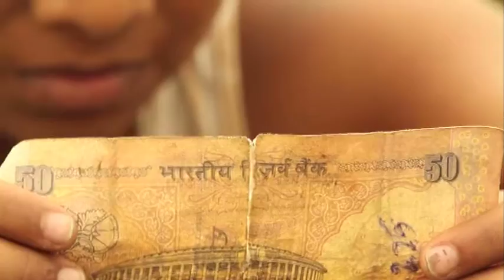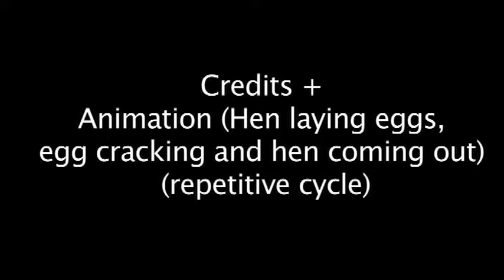Chana final Mix